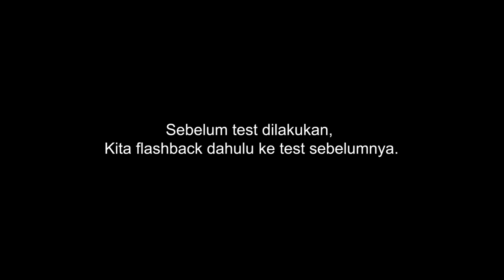Rekor Antena THE BEAST Phantom 4 Standar Dengan Jarak 4,4KM !!!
Donasi Channel
10% dari jumlah total donasi setiap bulannya akan kita sedekahkan, terima kasih
. Di test ini murni untuk mengetes Long Range antenna THE BEAST, karena di lokasi ini sedikit sekali interferensi sinyal. Lokasi ini sudah saya pakai untuk test antena standar di tahun kemarin dapetnya 3,8km.

Namun di test kali ini saya salah strategi. Saya gas terus dari awal SPORT MODE ini mengakibatkan batre boros sekali. Jadi sinyal masih oke namun smart battery sudah mengkalkukasi sisa baterai hanya cukup untuk pulang.

Di lain kesempatan akan saya balik test disini cuma diarahkan ke bukit Jaddih, tidak ke arah pantai. Dengan strategi full P mode, bukan Sport Mode agar hemat baterai